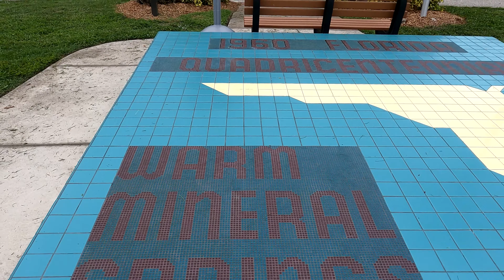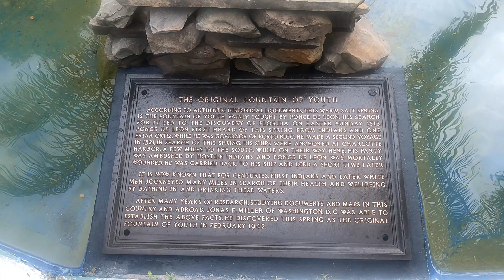Warm Mineral Springs in North Port, Florida